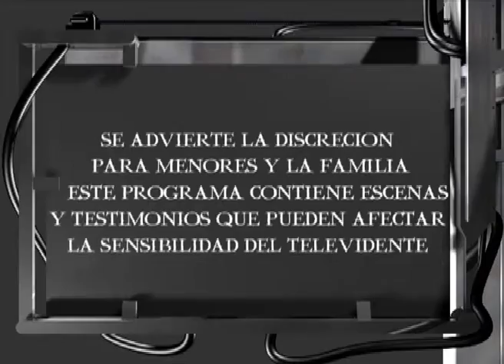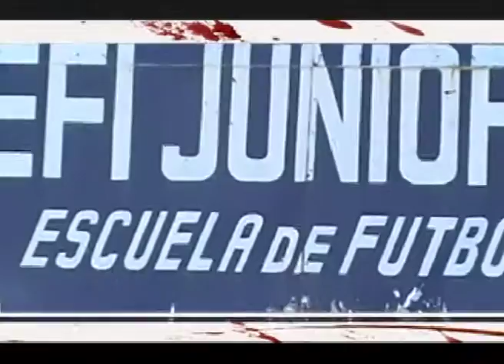Programa Crónicas Criminales "Caso Pablo Lucero" bandas enfrentadas.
Pablo Lucero, salio a bailar con sus amigos, en la Avda Centenario y Fuerza Aérea, en el Club EFI Juniors .A la salida del club, se enfrentan dos bandos, en una contienda donde pierde la vida el joven Lucero.0